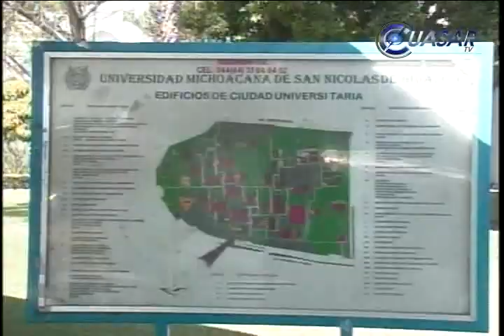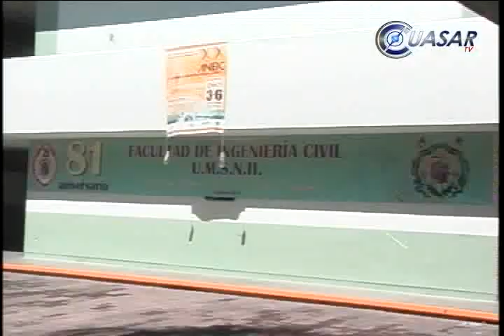Silvano anuncia gestión de recursos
Se gestiona apoyo financiero para la Universidad Michoacana de San Nicolás de Hidalgo, con un monto total de 34 millones de pesos, informó en rueda de prensa el presidente de la mesa directiva de la Cámara de Diputados, Silvano Aureoles Conejo…